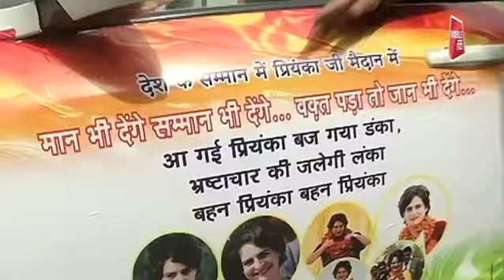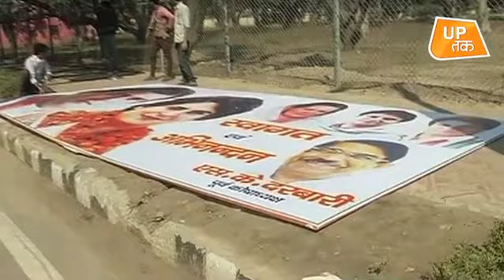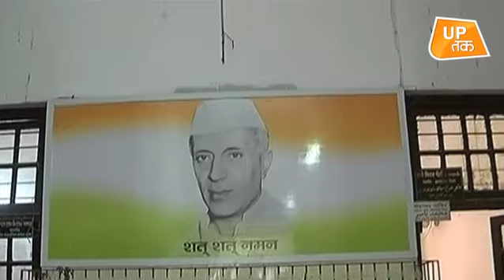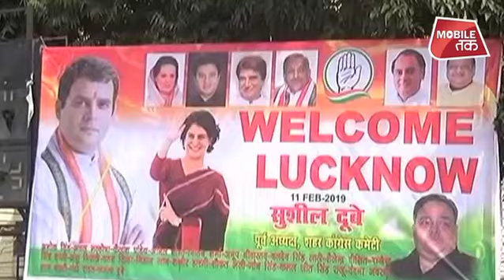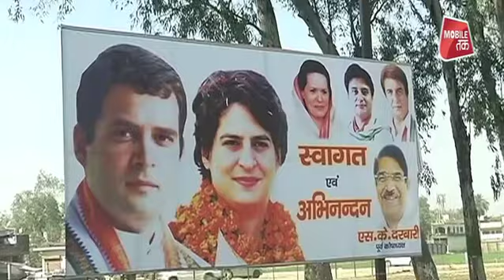मोदी-योगी के गढ़ में चलेगा प्रियंका गांधी का जादू ? | UP Tak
प्रियंका गांधी .. कांग्रेस की नई उम्मीद .. अब यूपी कूच करने वाली है .. सियासत में फुलटाइम एंट्री के बाद प्रियंका गांधी पहली बार मिशन यूपी पर जा रही है .. कल लखनऊ में मेगा रोड शो से प्रियंका मिशन यूपी का आगाज करेंगी ..